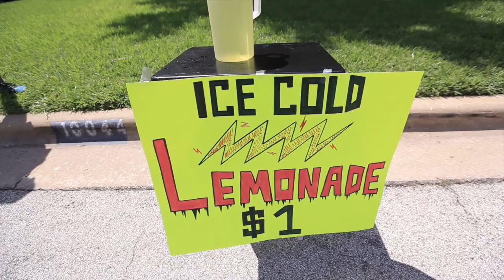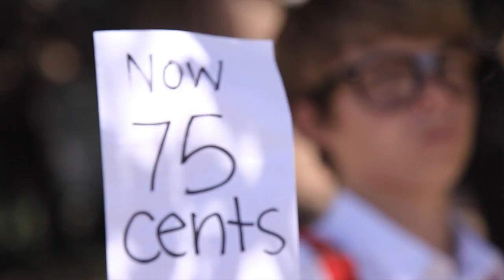Lemonade Wars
Sarah and Julian's partner short film, 8th period